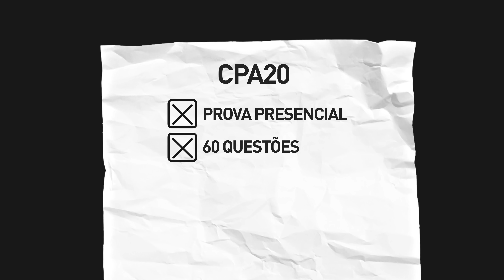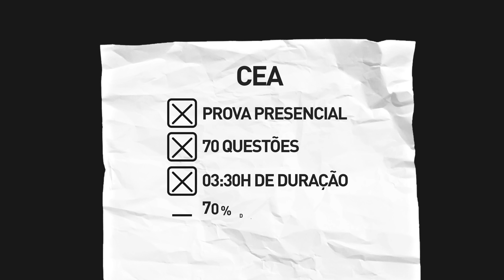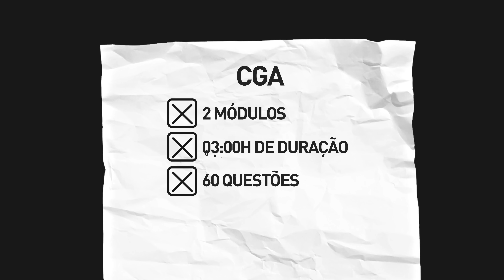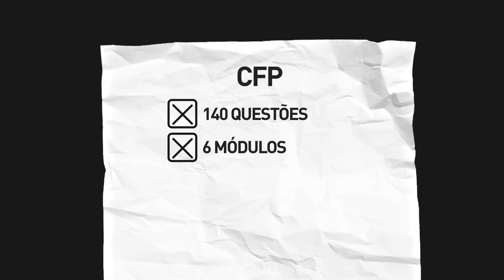COMO TRABALHAR NO MERCADO FINANCEIRO | Certificações do Mercado Financeiro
👇🏻 AULAS ESPECIAIS

💰 Circulo da Riqueza: Aula grátis com todos os fundamentos por trás de um bom investidor

💎 Investindo do Zero: São 2 aulas com o passo a passo para começar a investir na pratica!

⚡Conheça a Comunidade Levl Five: Mais de 11 cursos disponíveis. Um curso novo todo mês 🏆

⚡Conheça a Jovens for Schools: Entramos nas escolas, conheça mais no link abaixo e cadastre a sua escola 😉

🔥 Conheça mais sobre a minha história como nunca contei antes e descubra como cheguei até

O mercado financeiro é fascinante. Existem dezenas de profissionais em diferentes áreas do mercado financeiro que fizeram diversas provas para assumir suas posições. Neste vídeo vou mostrar tudo que você precisa para saber como trabalhar no mercado financeiro; quais são as certificações do mercado financeiro que você precisa tirar, quanto ganha cada profissional; basicamente o que é preciso para trabalhar no mercado financeiro.

Caso se interesse em tirar alguma dessas certificações, tem empresas que preparam alunos para realizarem a prova. Então to deixando o link de uma que me afiliei que achei que pode te ajudar caso você queira fazer CPA 10, CPA 20 ou CNPI

Edição: Kraüss Vídeos (@kraussvideos)